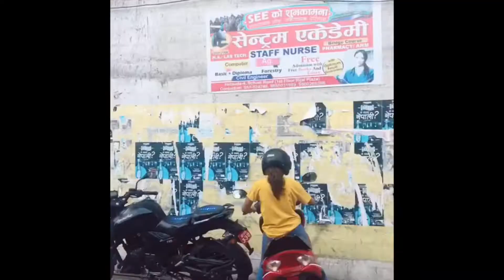Our first blog.🙂🙂